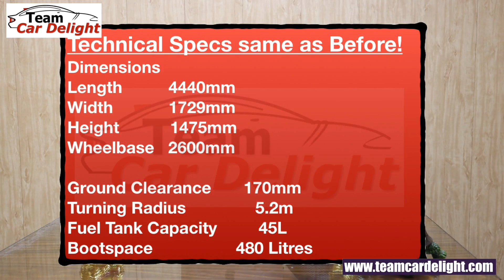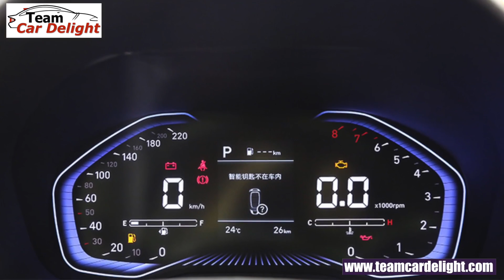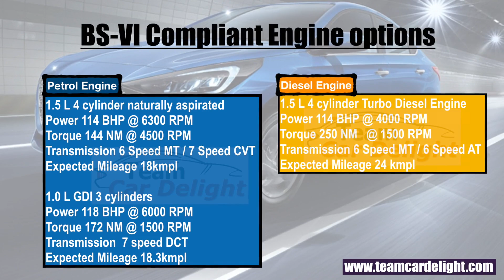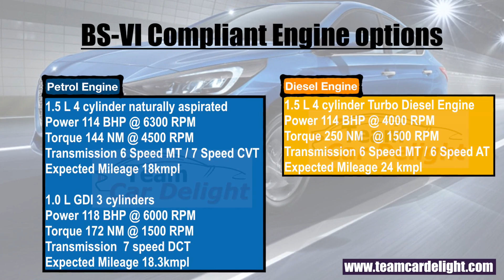New Verna 2020 Launch in India on 26 March | Verna 2020 Price,Interior,Features,Engine,Specs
Must have accessories for this car: